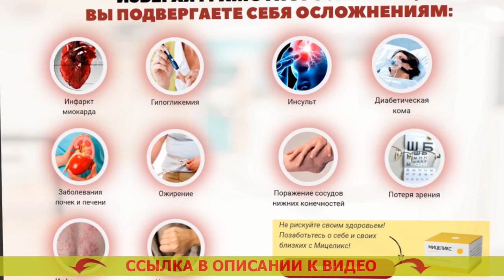😓 САХАРНЫЙ ДИАБЕТ 2 ТИПА ФОРУМ ДЛЯ ДИАБЕТИКОВ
Разработан для употребления всем мужчинам и дамам после 40 лет.
- Оздоровляет мочеиспускание.
- Предупреждает прогресс рака простаты для сильной половины человечества.
- Возобновляет функции печени и почек.

Мицеликс – это средство для нормализации уровня сахара.
Выходу в свет лекарства предшествовали 10 лет исследований и 3 года скрупулезных клинических проверок, доказавших его производительность в нормализации сахара, устранении более частого мочеиспускания, ослаблении резистивности к инсулину.

Значимым положительным моментом Мицеликса по праву является исключительно природный состав, из-за этого он не только не наносит вред организму человека, но и оздоравливает его. Отечественная организация эндокринологов советует вещество для домашнего применения.

Каким образом действует Мицеликс. Асд от сахарного диабета является.
Мицеликс обогащен частицами калия, те которые принимают участие в переноске фосфатов, принятых в следствии течения гликолиза. Купить таблетки от сахарного диабета. Благодаря частицам калия глюкоза расщепляется намного быстрее – ее уровень в крови человека нормализуется. Сахарный диабет 2 го типа лечение. Получение калия может дать возможность уменьшить резистивность (толерантность) к инсулину. Борьба с диабетом.

Диабет - одно из весьма ужасающих недугов. Лечение диабет 1 типа 18 лет. Если вы хотите исключить его формирования с возрастом, я советую сделать очистку организма от скоплений глюкозы (внутреннего сахара), которые возникли с годами. Лекарство от диабета метформин.

Это не только упредит страшные последствия в дальнейшем, но и оздоровит ваш организм в настоящем. Янтарная кислота от диабета. Сахар не только разваливает внутренние органы и системы, но и еще угнетает ваше состояние, потому-то плюсовые видоизменения в собственном здоровье вы испытаете уже в последствии пары дней приема Мицеликса. Как лечить сахарный диабет второго. Помимо прочего это лекарство поможет вам регулировать мочевыделение. Лекарство от диабета 2 нового поколения.

За последний месяц рекомендую Мицеликс большинству своих больных, и мнения о нем самые наилучшие. Форенга при сахарном диабете.

Сахарный диабет 2 типа форум для диабетиков Сахарный диабет #2 типа форум для диабетиков .